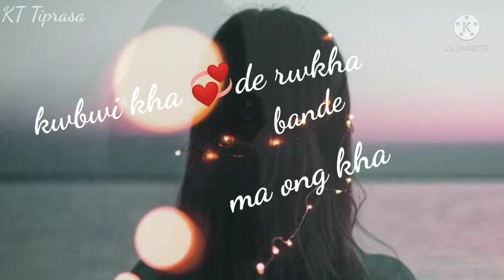kokborok love emotional short video//kokborok song- 2021